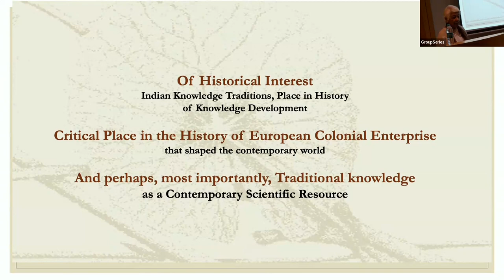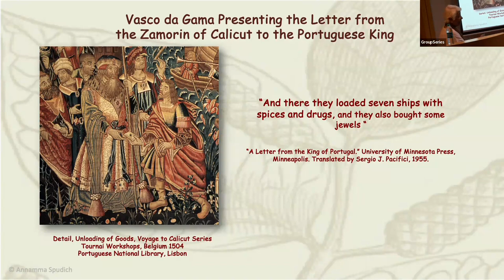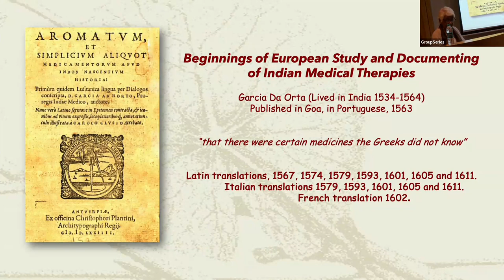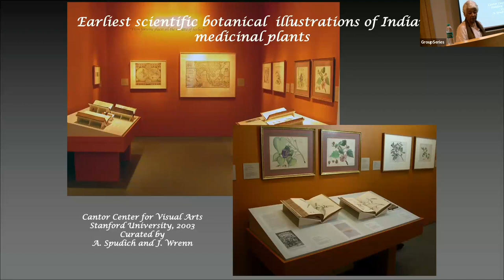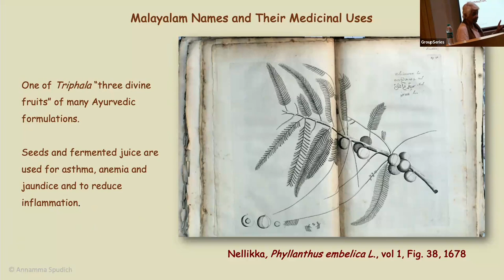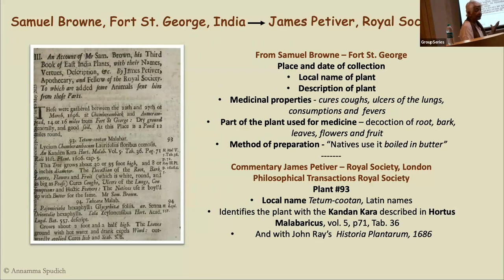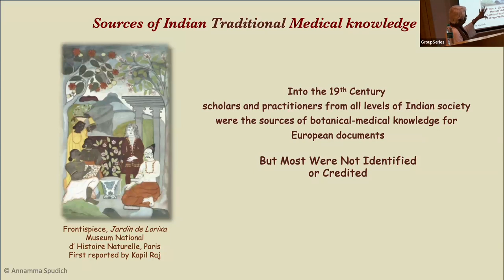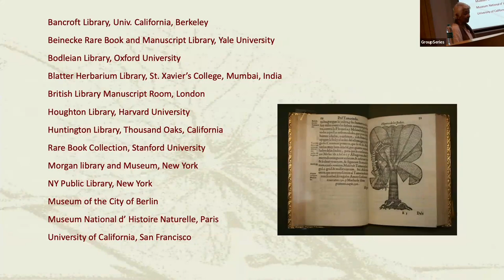European Records of Botanical Medical Knowledge of Southern India | Annamma Spudich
European Records of Botanical Medical Knowledge of Southern India:
Resources for Contemporary Biomedical Sciences
-Annamma Spudich

Tuesday, Aug 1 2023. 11 AM.
Lecture Hall – 1 (Haapus), NCBS